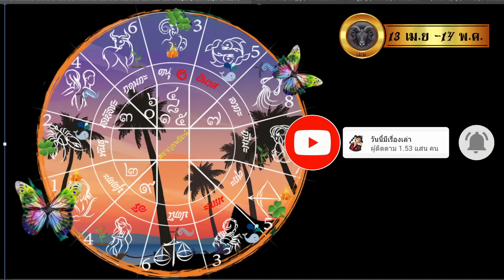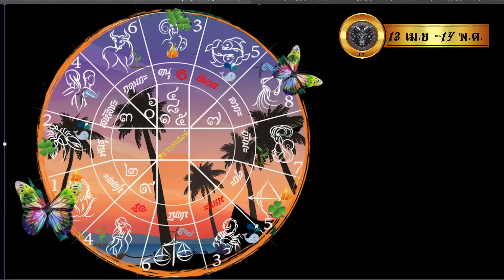ลัคนาและราศีเมษ ควันหลงหลังสงกรานต์ คุณจะเบิกบานหรือต้องทำงานอย่างบึกบึน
พยากรณ์ดาวเดือนเมษายน 2566 ครบทุกลัคนาราศี

พยากรณ์ตลอดทั้งปี 2566 ครบทุกลัคนาราศี

ดาวเสาร์ย้ายใหญ่ส่งผลอย่างไรต่อชีวิตคุณ2566-68ครบทุกลัคนาราศี

ดาวมฤตยูย้ายใหญ่ส่งผลอย่างไรต่อชีวิตคุณ ครบทุกลัคนาราศี 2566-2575

พยากรณ์ดาวพื้นดวงเกิดทั้งสิบดวง

ทายลักษณะนิสัยตามลัคนาราศีเกิดตลอดชีวิต

เพจวันนี้มีเรื่องเล่า

ลิงค์สารบัญลัคนาราศี หากาลีและศรีจรประจำปี